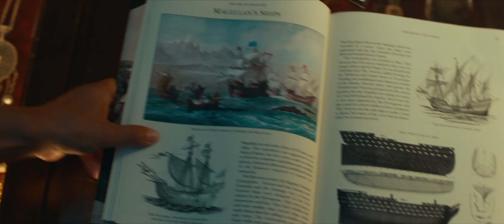[21:9] Uncharted (2022) Ultrawide 4K HDR Trailer 2 (Upscaled) | UltrawideVideos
Official Uncharted Trailer

21:9 Monitor
21:9 Smartphone